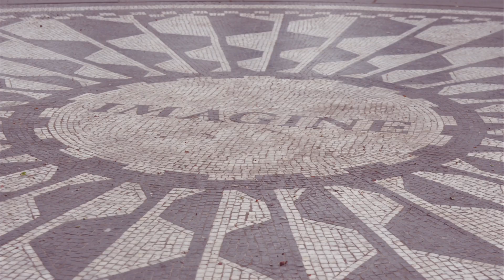new york city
do not own song: a video i made in the concrete jungle where dreams are made ♬ anyways it was amazing and i wish i could go back. comment, rate, subscribe. the song is new earth by zerbin and all rights go to them ☆